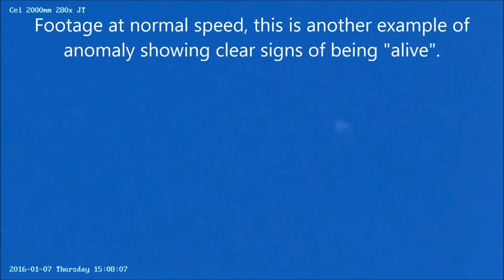Plasma ball anomaly, amazing 01/07/16 3:07pm EST.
Key steps for systematically observing anomalies:
1- Infrared spotting. Using an optical magnification in the 20x range.
2- The use of very high optical magnification able to resolve distant object details, in the 150x optical magnification range.
3- Direct signaling to the anomalies spotted. Anomalies will change behaviour and body geometry in response to "smart" signals.

Two cameras used:

1- A modified LG camera, 1/3"CCD, standard definition, with 16-160mm motorized lens: in daylight using 950nm pass IR filter and in nighttime no filter. Magnification up to 26x.

2- An IP 5 megapixels camera, high definition, on a 2000mm Celestron no filters, manual focus. Optical magnification: 280x.

iSpy is used as a viewer/recorder of the two side by side viewing windows and to overlay on the footage in real time the current date/time of recording and the azimuth/elevation position. All footage is time stamped in real time, PC synchronized using Dimension 4.

This channel is directed to people with solid scientific background, a real scientific spirit and independent thinking, people with a dogmatic, simplistic view of the world do not have a real scientific spirit and will feel unwelcome here, the same will be for the nuts and bolts ET/UFO believers, preconceptions do not have any space in this channel, here consistent observational data reign supreme. We reject "reductionism" and fully believe that observing reality directly always will provide more actionable insights than building "models" of reality ever will. I am using this channel as an output for my observations and ideas in this topic, this is a free Ads channel.